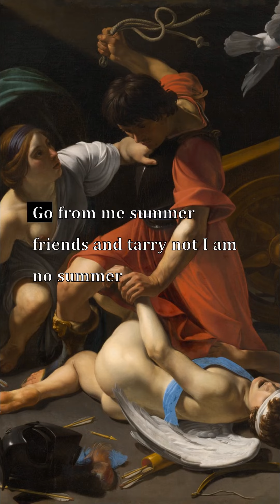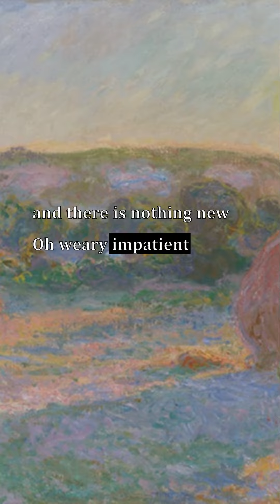From Sunset to Star Rise, Later life, Christina Rossetti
Verselets: From Sunset to Star Rise, Later life, Christina Rossetti

Paintings from the Art Institute of Chicago:
1. Grey Diamond, Ilya Bolotowsky (American, born Saint Petersburg, Russian Empire, now Russia, 1907–1981)

2. Fishing in Spring, the Pont de Clichy (Asnières), Vincent van Gogh
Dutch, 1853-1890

3. And Man Created God in His Own Image, Ivan Albright (American, 1897–1983)

4. Jesus Mocked by the Soldiers, Édouard Manet
French, 1832–1883

5. Little Harbor in Normandy, Georges Braque
French, 1882–1963

6. A Sunday on La Grande Jatte — 1884, Georges Seurat
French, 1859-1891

7. Wounded Lioness, Pierre Andrieu
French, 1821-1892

8. Beggar with a Duffle Coat (Philosopher), Édouard Manet
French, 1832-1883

9. The Crucifixion, Francisco de Zurbarán
Spanish, 1598–1664

10. Yellow Hickory Leaves with Daisy, Georgia O'Keeffe (American, 1887–1986)

11. Tarquin and Lucretia, Tintoretto (Jacopo Robusti)
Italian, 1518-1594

12. Barks Fleeing Before the Storm, Jules Dupré
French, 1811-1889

13. Are They Thinking about the Grape? (Pensent-ils au raisin?), François Boucher
French, 1703–1770

14. Portrait of Jeanne Wenz, Henri de Toulouse-Lautrec
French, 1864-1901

15. Zapata, José Clemente Orozco
Mexican, 1883–1949

16. Gasthof zur Muldentalsperre, Peter Doig
Scottish, born 1959

17. Portrait of an Artist, Follower of Frans Hals
Dutch, 1582/83-1666

18. The Resurrection, Francesco Buoneri, called Cecco del Caravaggio
Italian, 1588/90–after 1620

19. Still Life with Dead Game, Fruits, and Vegetables in a Market, Frans Snyders
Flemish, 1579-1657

20. Stacks of Wheat (End of Summer), Claude Monet
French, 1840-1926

21. Hercules and the Lernaean Hydra, Gustave Moreau
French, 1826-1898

22. Paris Street; Rainy Day, Gustave Caillebotte
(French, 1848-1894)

23. Cupid Chastised, Bartolomeo Manfredi
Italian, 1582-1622